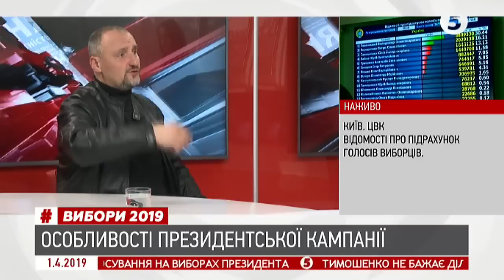Сергій ""Фома" Фоменко про можливість повернення "русского міра" | Вибори2019 - 01.04.2019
Сергій ""Фома" Фоменко - лідер гурту "Мандри"